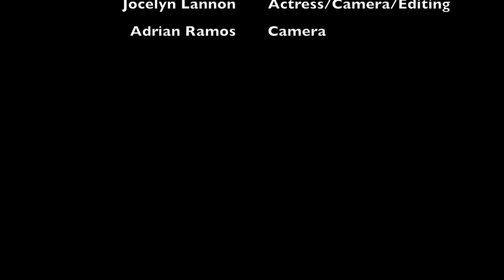Shoe Tying Film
We had a class project where we had to film a storyboard of an everyday task! Here's my video enjoy!